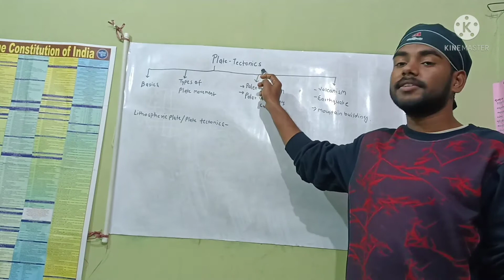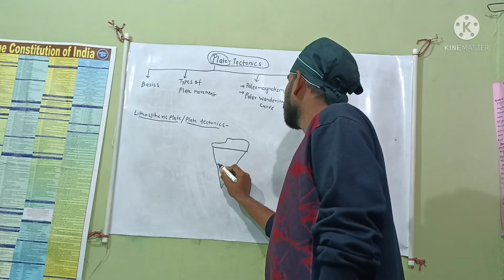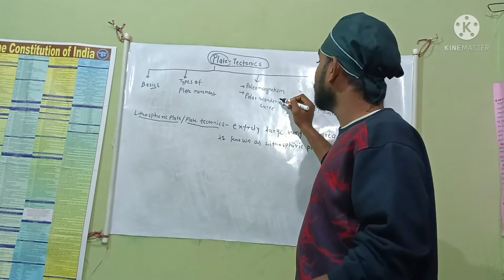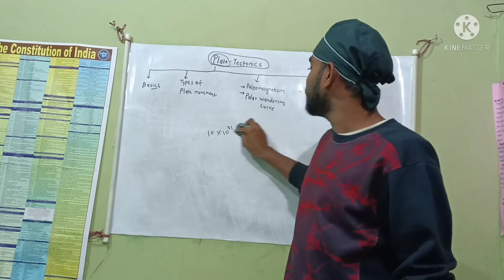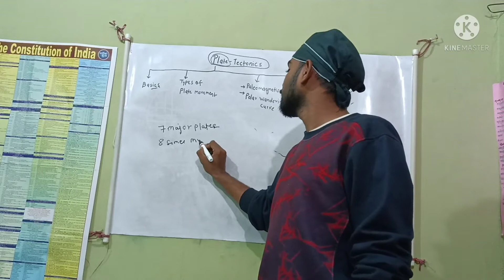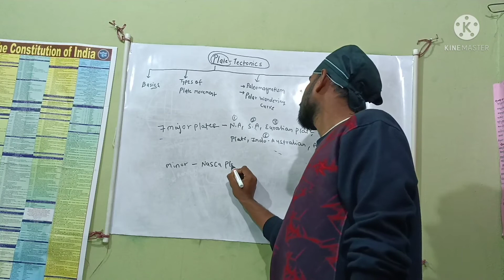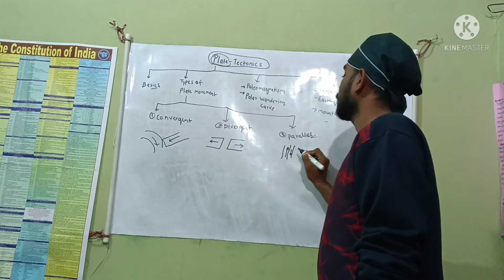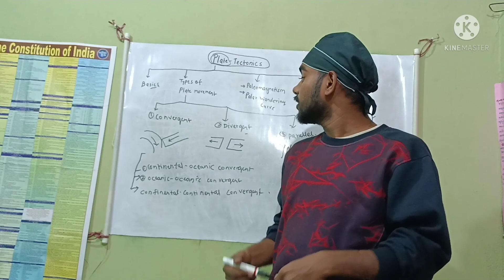plate tectonics ias all about plate tectonics for all students#@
in this video I explained each and everything about plate tectonics basics of plate tectonics types of plate tectonics convergent divergent parallel and all about continental oceanic convergent and oceanic oceanik convergent and continental continental convergent